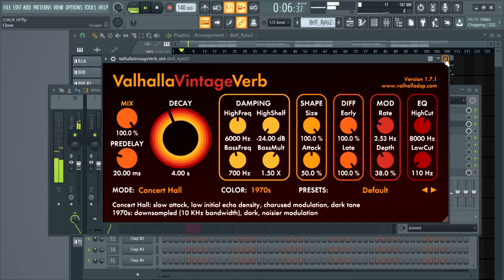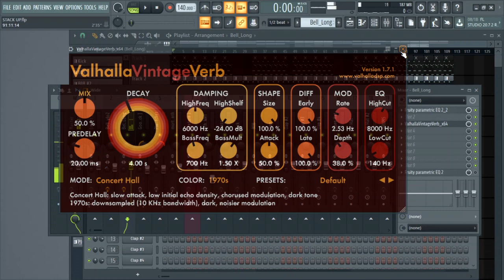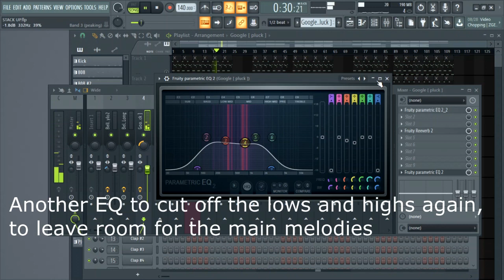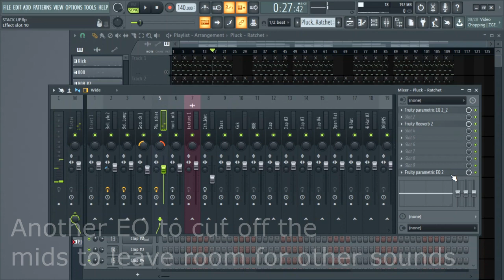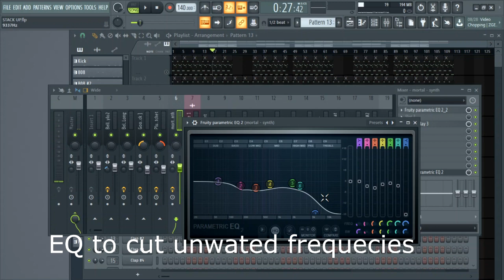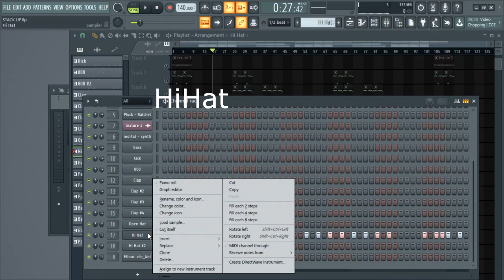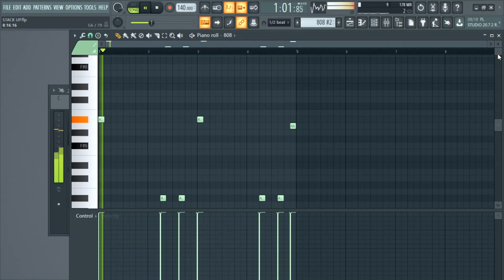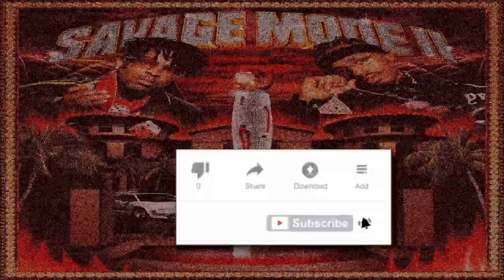Making a beat for 21 Savage & Metro Boomin // How to make a 21 Savage & Metro Boomin Type Beat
*tags*
21 Savage, 21 Savage Savage Mode, 21 Savage Savage Mode 2, Metro Boomin, Metro Boomin Savage Mode, Metro Boomin Savage Mode 2
21 Savage and Metro Boomin Savage Mode 2